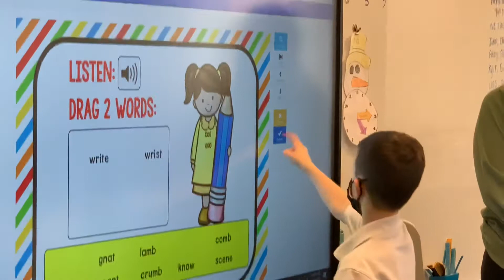See. Believe. Saint Ann School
See why so many families put their faith in Saint Ann School.